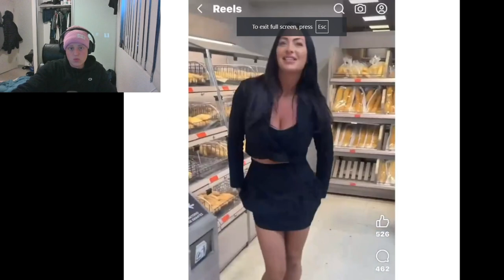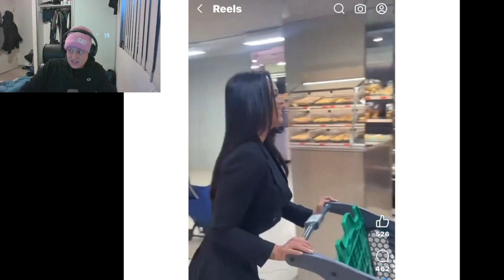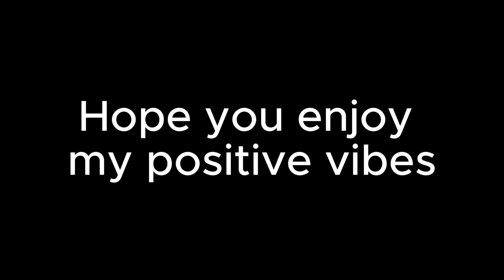"Woman" Puts Her Pants in Supermarkets to Promote OnlyFans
h0es aint loyal